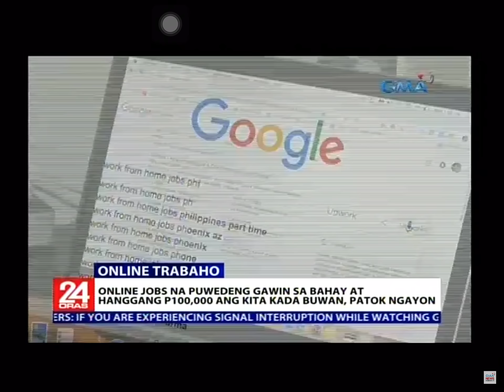Work from home - Homebased Jobs for Pinoy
Homebased jobs
Online Filipino Freelancers
Freelancers

Credits: GMA News 24 Oras aired - 10/15/2018.